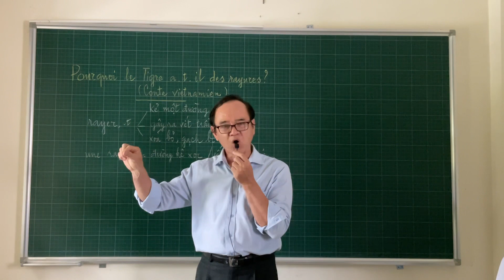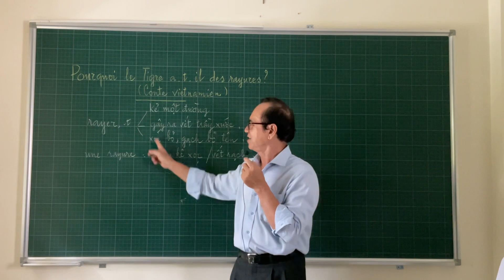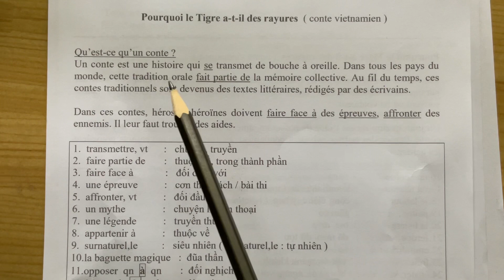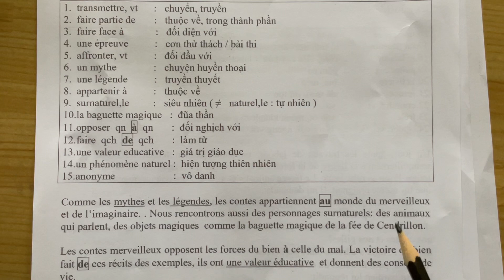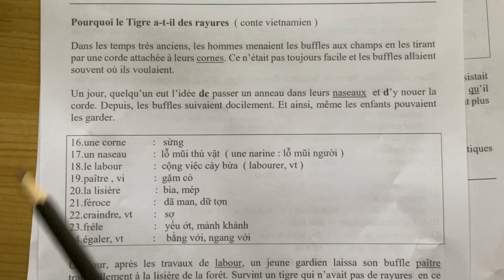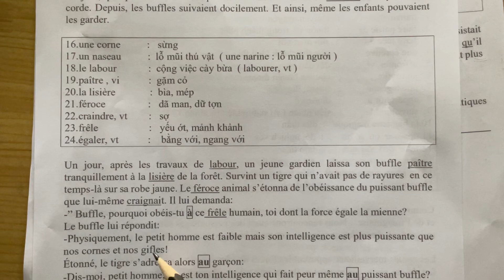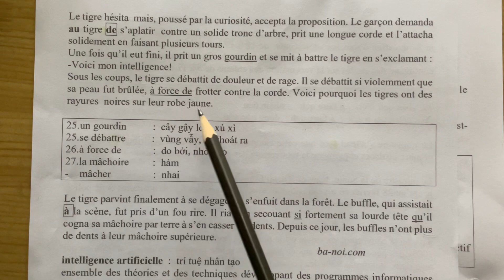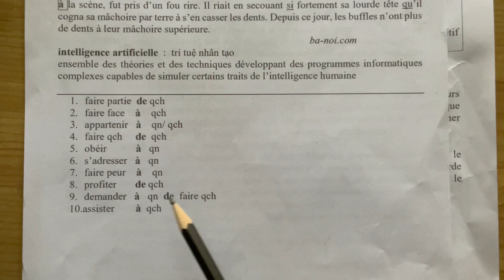# 133-Luyện đọc & dịch tiếng Pháp-Pourquoi Le Tigre a - t-il des rayures -Tại sao lông cọp có vằn?